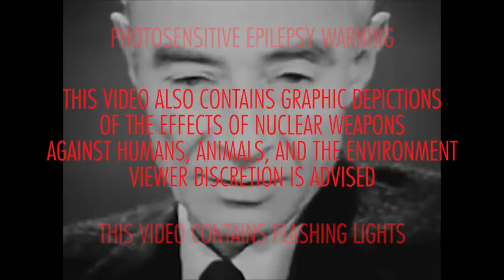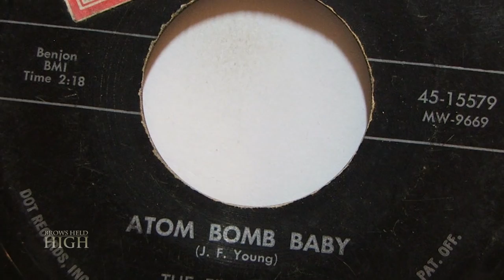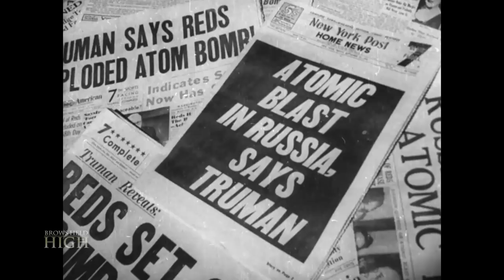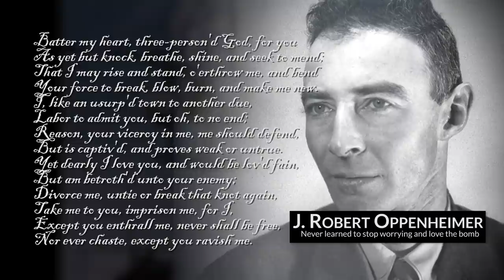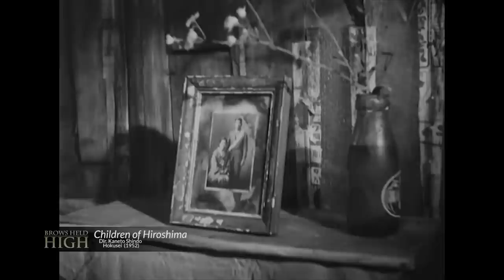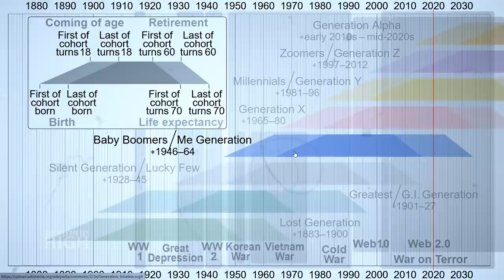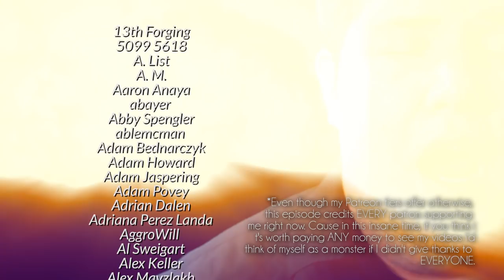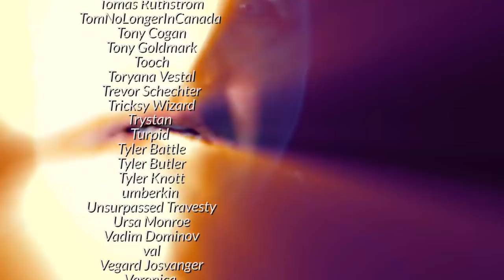THE ATOMIC CAFE: Ducking, Covering, and the American Cultural FALLOUT - Brows Held High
The cinema of government sanctioned messaging, the methods of normalization, and How To Give Yourself A Haircut At Home!

00:00 Now I Am Become Death
01:24 How to Cut Your Own Hair!
05:58 The Atomic Cafe: A Recap
12:01 Ground Zero: Hiroshima
15:50 Ground Zero: Queens
17:29 Pax Americana
21:59 Duck! and Cover!
27:41 Hymn to God, My God, In My Sickness
33:04 Veterans of the Atom
39:17 Hibakusha
47:48 Okay, Boomer
49:36 Normalization
59:19 Revelations
1:05:10 Batter My Heart, Three-Person'd God (Credits)

This episode credits EVERY patron supporting me right now. Cause in this insane time, if you think it's worth paying ANY money to see my videos I'd think of myself as a monster if I didn't give thanks to EVERYONE.